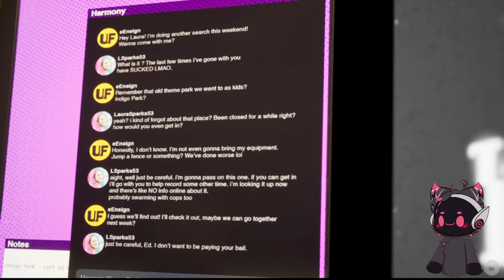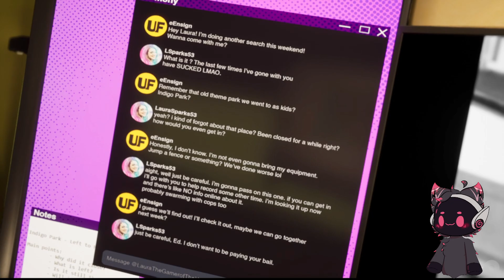Lets play Indigo Park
bathroom brake